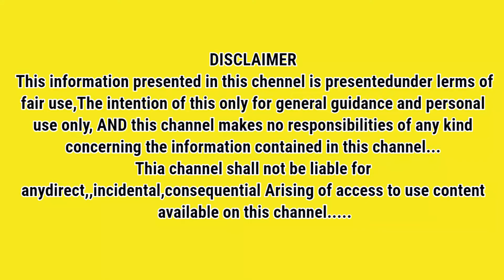கும்பம் டிசம்பர் மாத ராசி பலன் 2019 | December Month Rasi Palan 2019 Kumbam | December prediction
Tamil boxshow

December prediction | கும்பம் டிசம்பர் மாத ராசி பலன் 2019  | December Month Rasi Palan 2019 Kumbam